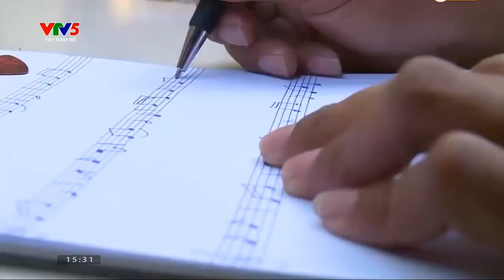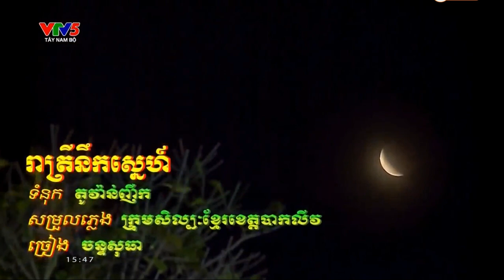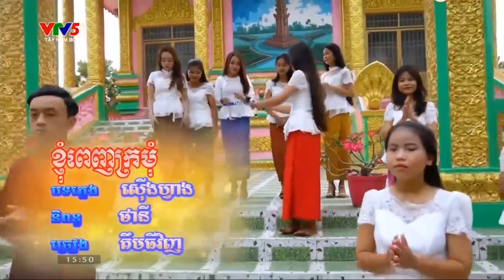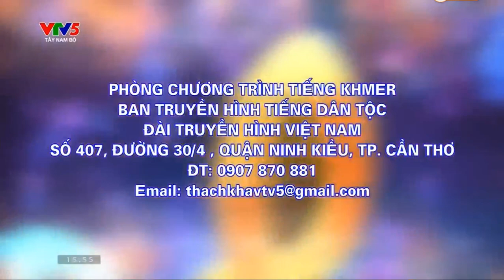នាទីចម្រៀងតាមសំណូមពរ ពីទីក្រុងព្រែកឫស្សី ថ្ងៃទី 21 កញ្ញា 2023 ។